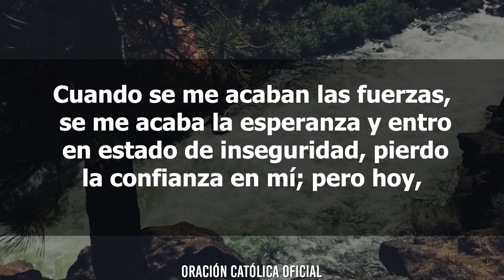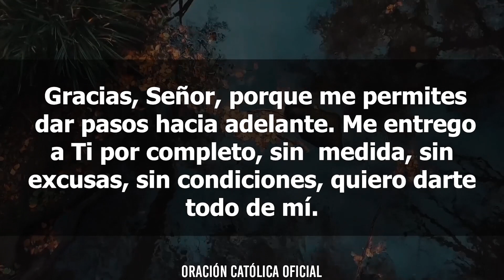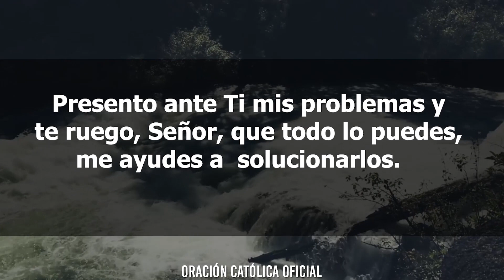Oración de la Mañana de Hoy Jueves 21 de Mayo de 2020| Oración Católica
Ayúdame a encontrar las lecciones que tengo que aprender de los problemas que estoy viviendo, y dame toda la paciencia necesaria para darme cuenta que todo pasará, que estás a cargo de todo y que pronto será solo un recuerdo del pasado